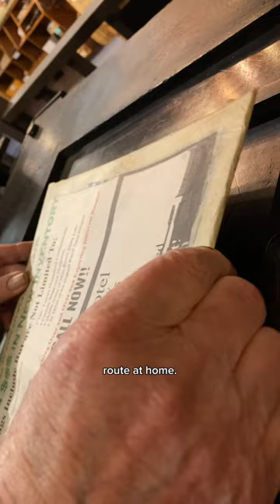Printing a 1950s mailman for National Thank Your Mail Carrier Day (February 4)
February 4th is National Thank A Mail Carrier Day! Now, more than ever, make sure to send thanks to those that make sure our mail arrives in a timely manner.

In honor of today, Howard letterpress printed a photo engraving that was sent to us from one of our viewers, Al, from New Jersey. The print depicts a young 1950s mail carrier delivering a package. This was printed with black rubber base ink using our Washington hand press.

We are thankful for our mail carriers for sending out our online orders and also for those who have been supporting the Sacramento History Museum by purchasing from our store.